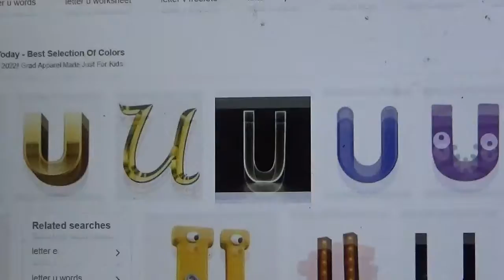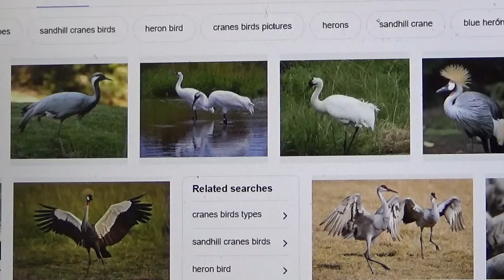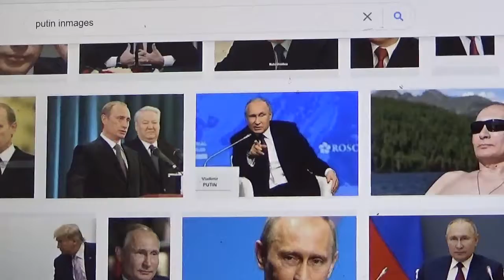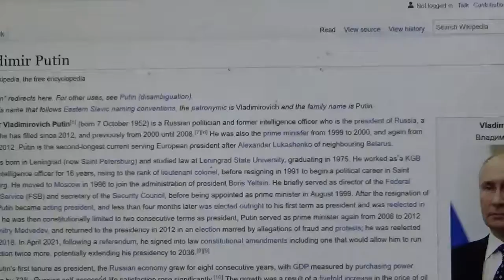Don't Be a Putin Head About the War in U-Crane!